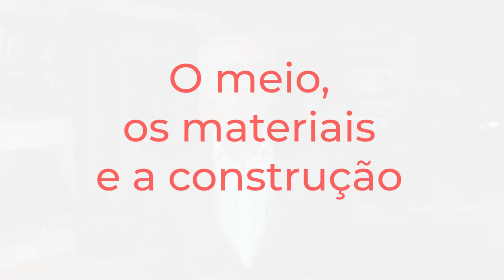Como analisar uma obra de arte?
(Dicas de profissionais, galeristas e colecionadores)
Cada um tem sua maneira única de ver a arte, mas os profissionais como galeristas, colecionadores experientes e curadores informados veem a arte de maneira muito diferente do que o resto de nós.
No video de hoje eu vou te dar dicas de como olhar uma obra de arte como um profissional
Quando os profissionais olham para uma obra de arte em que eles têm interesse, o processo de inspeção é lento e metódico.
Nada é deixado de lado. Eles querem ter certeza de que os artistas levaram em conta todos os detalhes na criação e não se esqueceram de nada neste processo.
O  domínio do meio e dos materiais
Um profissional espera que o artista tenha o domínio do meio e também dos materiais que ele está trabalhando.
Estamos falando sobre como os artistas têm o controle dos resultados que querem alcançar com sua arte. É isso que os profissionais experientes procuram.
Examinar e inspecionar totalmente uma obra de arte é semelhante ao que a gente faria antes de comprar um carro ou uma casa.
Mesmo que uma casa ou um carro possam parecer bonitos do lado de fora, a gente nunca compraria sem primeiro olhar o motor ou passear pela propriedade.
O mesmo tem que acontecer com a arte.
A única maneira de saber com certeza exatamente o que estamos comprando é primeiro "dar uma olhada aprofundada".
Para começar, os profissionais estudam o quadro inteiro, não apenas as partes que interessam aos artistas e que eles querem que todos vejam.
Cada aspecto do trabalho, desde os pontos focais até a parte superior, extremidades e bordas merecem uma atenção cuidadosa.
Tudo conta, porque, mais cedo ou mais tarde, não importa quem você seja ou quanta experiência você tem olhando, você vai acabar conhecendo a sua arte em casa e vai terminar vendo coisas que deveria ter visto no momento da compra.
Proprietários de galerias, por exemplo, esperam que a arte que eles mostram seja perfeita e querem que continue assim.
Descobrir que um artista cometeu um erro na produção de uma obra meses depois nunca, é bom.
É por isso que profissionais experientes passam tanto tempo inspecionando a arte que estão interessados.
Eles querem ter certeza de que nada está errado.
Eles não querem compradores, colecionadores, críticos ou qualquer outra pessoa voltando para eles e apontando questões ou problemas.
Isto acontece entre galeristas e colecionadores? Sim, o tempo todo, mas não deveria em um sistema de arte profissionalizado.
Entre outras coisas, os profissionais procuram ver se o artista considerou todos os aspectos de uma composição.
Os profissionais também procuram ver se alguma área foi retrabalhada ou sobrecarregada, ou que o artista não conseguiu resolver.
Eles procuram por sinais de que os artistas não tinham certeza do que estavam fazendo ou se perderam no processo ou decidiram fazer mudanças no meio do caminho.
Eles procuram detalhes que não parecem fazer sentido em relação ao conjunto da obra.
Tudo precisa de um propósito, e parecer como deveria ser.
Por exemplo,
Em pinturas de retratos, alguns artistas acham que ninguém vai prestar atenção nas mãos ou nos fundos pintados de forma simples que não estejam nas áreas centrais da obra.
Mas os profissionais prestam atenção, e você também pode fazer isto.
Os profissionais vão além daquela parte do amor à primeira vista e se concentram em olhar para toda  a obra.
Se você for um artista, é seu trabalho garantir que o amor pela sua obra dure.
Então, agora que a obra foi aprovada, na parte da beleza e não tem falhas perceptíveis, os profissionais agora passam para a parte técnica,
O meio, os materiais e a construção.
Materiais baratos são sempre um problema, como telas que não podem ser esticadas à medida que envelhecem ou ingredientes que podem degradar com o tempo.
Com esculturas, os materiais que lascam, amassam ou dobram facilmente podem ser um problema.
Artistas que economizam nos custos de materiais dão a impressão de que não se importam muito com sua arte, e se eles não se importam com isso, por que você se importaria?
Os materiais experimentais às vezes podem ser um problema. A longevidade é uma consideração extremamente importante com qualquer obra de arte.
Os colecionadores experientes não gostam de gastar dinheiro com obras de arte que podem se deteriorar com o tempo, a menos que tenham um conhecimento prévio e concordem com isto.
Se você é um artista e usa materiais experimentais, deve ser capaz de responder a quaisquer perguntas sobre longevidade.
É melhor você ter um bom entendimento se a sua arte vai durar ou não, ou ser capaz de explicar por que ela não foi feita para durar e o que deve acontecer ao longo do tempo.
Se você não sabe as respostas para essas perguntas, vale a pena fazer uma  pesquisa e, em seguida, decidir a melhor forma de apresentar o seu trabalho.